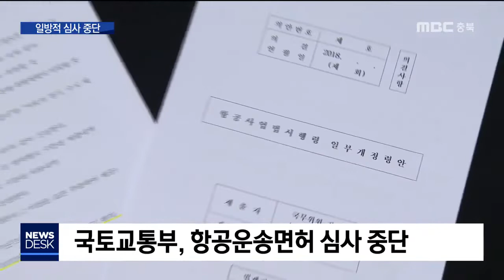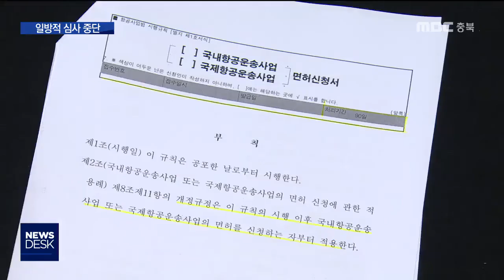항공면허심사 개점 휴업 "국토부 갑질"ㅣMBC충북NEWS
[앵커]
 지난 달 재도전에 나설 예정이었던
청주공항 거점 항공사 에어로케이가
항공운송면허를 신청조차 못하고 있습니다.

 국토교통부가 면허 기준을 강화하겠다며
심사를 일방적으로 중단했기 때문인데요.
업체 입장에서는 눈치를 볼 수 밖에 없어
막대한 시간과 비용을 허비하고 있습니다.

[기자]
 한 차례 실패를 딛고 재도전에
나설 예정이었던 에어로케이.

 내년 3월 취항을 목표로 지난 달
항공운송면허를 신청할 계획이었지만
한 달 넘게 제자리입니다.

 준비는 마쳤지만, 정작 면허 발급권을 가진
국토교통부가 심사를 중단했기 때문입니다.

 면허 발급 기준을 강화하는 법령 개정이
마무리 될 때까지 업무를 하지 않겠다는
일방적인 결정이었습니다.

 국토부의 눈치를 볼 수 밖에 없다보니
신청조차 못하고 매달 억 대의 운영비를 쓰며
속앓이만 하고 있습니다.

[김상보/에어로케이 마케팅 본부장]
"(항공 산업이) 굉장히 활황기임이 분명한데
사업을 영위하는 사업자로서 이러한 기회를
놓치는 기회 손실 비용은 (운영)비용적인
손실에 비해서 적지 않을 거라고 판단하고
있습니다."

 지난 5월 먼저 면허 발급 신청을 한
신규 저비용 항공사 '플라이강원'도 사정은
마찬가지.

 25일 안에 처리하는 게 원칙이지만 석 달이
지나도록 심사는 진행되지 않고 있습니다.

 운항증명 발급에 슬롯 배분, 시범 운항 등
갈 길이 멀지만 시작조차 못하고 있는 겁니다.

[플라이강원 관계자]
"상향이 될 (면허) 조건을 모두 충족하여
신청했음에도 심사 진행이 전혀 안되고 있어서
추가 신청 준비를 하려는 업체들을 기다리는
것이 아닌가 하는 우려도 있고요. 막대한
비용 지출은 과연 누가 책임지는 것인지."

 개정 전인만큼 기존 기준에 맞춰 심사해야
하는데도 이례적으로 시간을 끌면서 뒷말까지
무성한 상황.

 국토부는 신규 업체들에게 같은 기준을
적용해야 한다며 10월까지 기다려달라는
입장입니다.

[김도곤/국토교통부 항공산업과장 ]
"(현재 심사 기준은) 현행법. 당연히 맞는
말씀인데요. 여러 업체들이 같이 준비를 하다
보니까 그 점을 고려할 수밖에 없는 부분도
있고. 그 차원이죠."

 앞으로 두 달, 하지만 이 기한 역시
장담할 순 없습니다.

 일단 기준 강화에 반대하는 공정위와의 조율이
끝나면 수정안을 다시 입법예고 해야하는데
여기에만 40일이 걸립니다.

 남은 10여 일 동안 규제심사와 법제처 심사,
그리고 국무회의 심의에 대통령 재가까지
거쳐야 합니다.

 '과당경쟁 우려'를 심사 기준에서 없애는
법 개정안이 국회에 계류중인 상태에서 면허
발급을 재개할 수 있을지도 미지수입니다.

[허희영/항공대 경영학부 교수 ]
"사실 이런 것(면허 발급)들은 신속하게 답을
줘야 하는 것인데 여러 가지 정성적인 평가
기준을 만들어 놓고 심사 일정을 늦추는 거라서
국토부는 사실 갑질을 하고 있는 겁니다."

 넘치는 수요에 맞춰 진입 장벽은 낮추고
사후 관리에 집중해야 한다는 비판에도
오히려 기준을 높이고 심사 기한도 3배 이상
늘리려는 국토부.

 경쟁을 통한 양질의 서비스 제공이 늦춰지는
사이, 기존 항공사들이 사상 최대의 호황을
누리는 사이, 신규 진입을 준비하는 항공사는
매달 억대의 비용을 써가면서 금쪽같은 시간만
축내고 있습니다. MBC뉴스 정재영입니다.